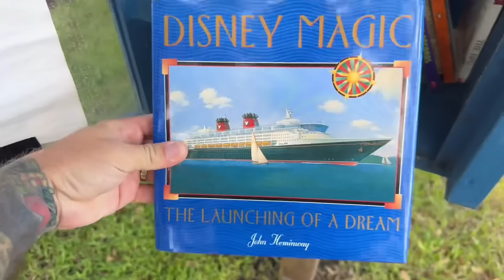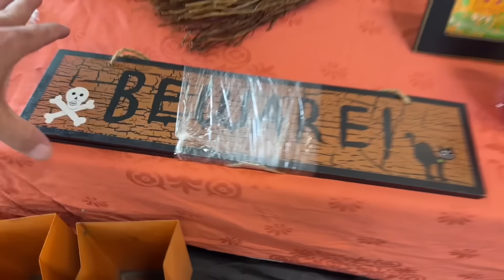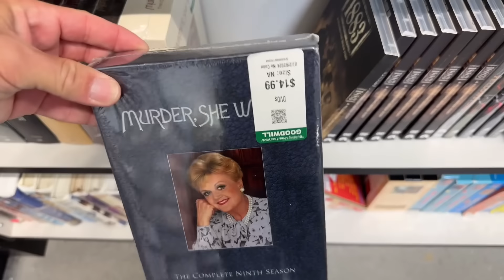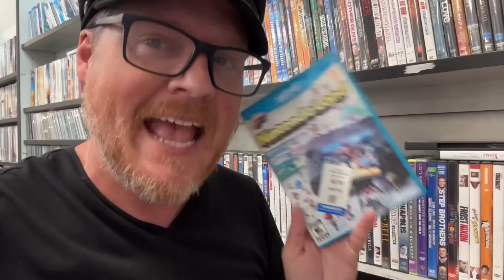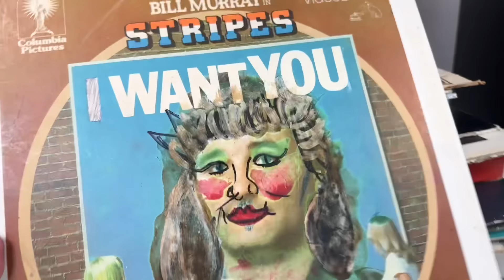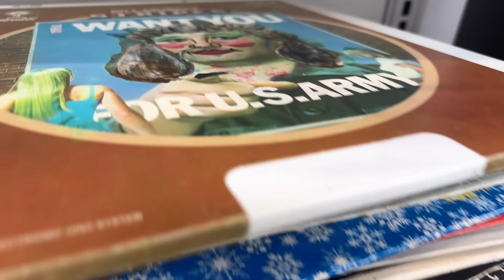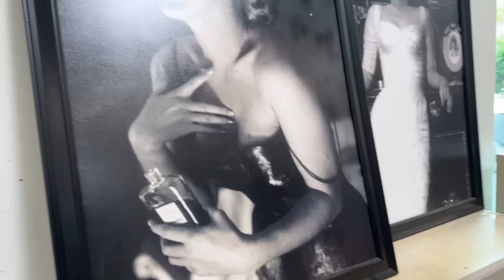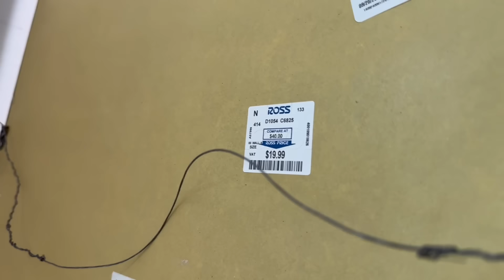THRIFTING GOODWILL | Thrift With Me | Florida Thrifting | Physical Media, Retro Toys, & Betamax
After yesterday’s amazing success at Goodwill, I decided to test my luck at another. Will I score as big today?